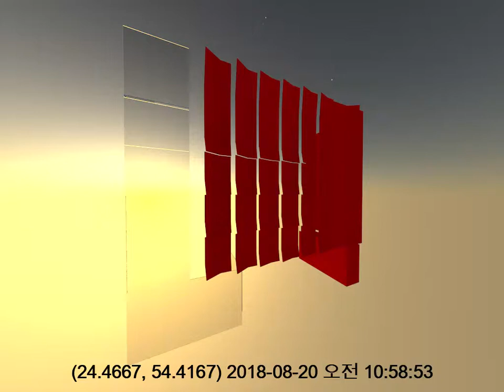[ FORUM D&P ] SMR KOREA R&D Center-Facade Study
- Planning & Design : FORUM D&P
- Projects | Architecture & Interior | Business & Commercial | Retail
- Design & Products | Graphic Design | VR & AR